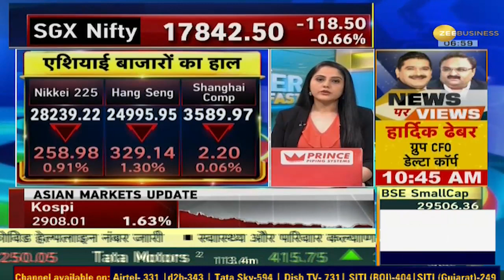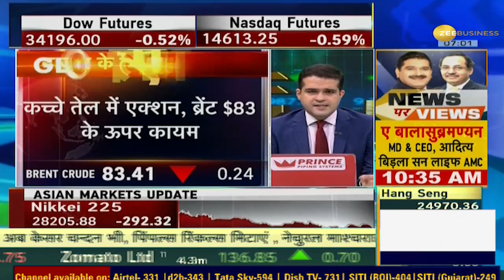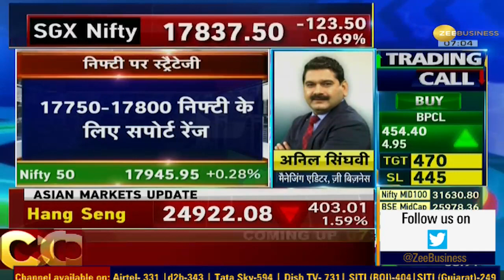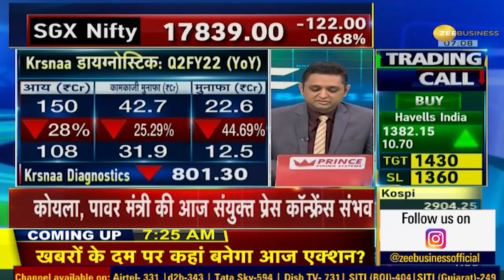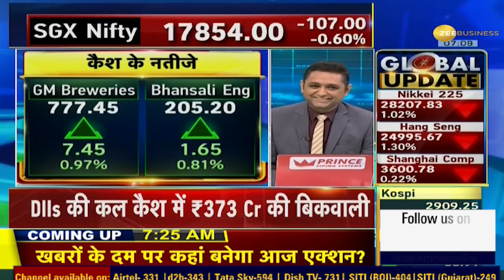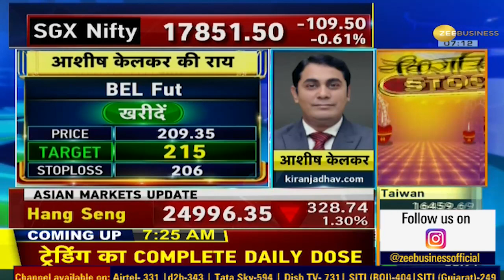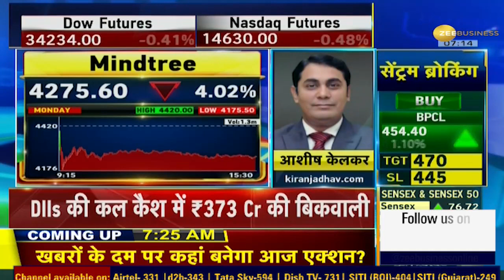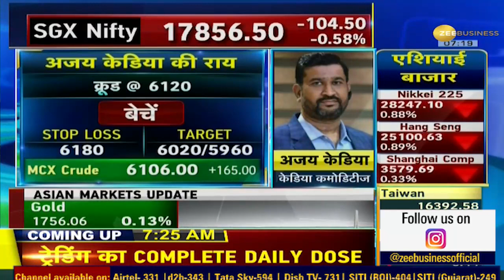Power Breakfast: खबरों के दम पर कहां बनेगा एक्शन ? Share Bazaar News | Latest Update | Market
Zee Business का यह सेगमेंट आपको एक दृष्टिकोण देता है कि आज वैश्विक बाजार के प्रदर्शन की उम्मीद कैसे की जाती है। इसके अलावा, उन प्रमुख ट्रिगर्स के बारे में जानें जो आज बाजार के लिए मायने रखते हैं और जिन शेयरों के बेहतर प्रदर्शन की संभावना है।